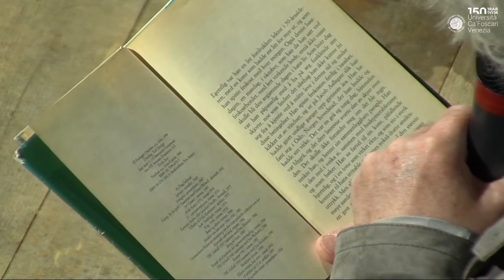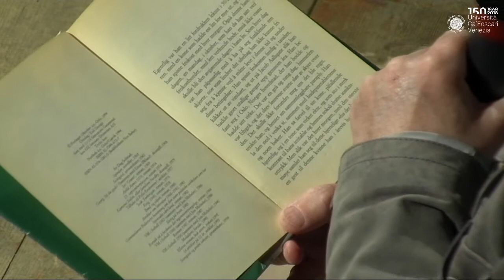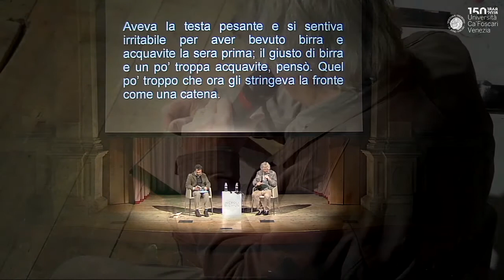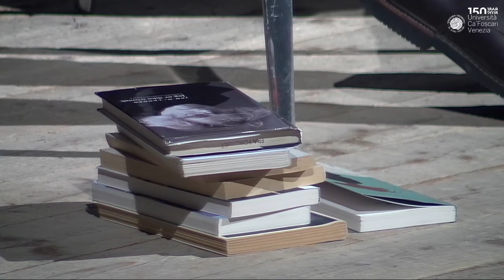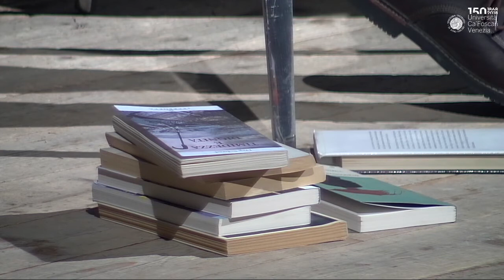Dag Solstad a Incroci di civiltà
Incroci di civiltà 2018